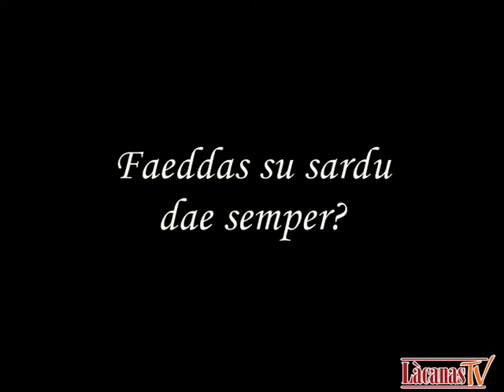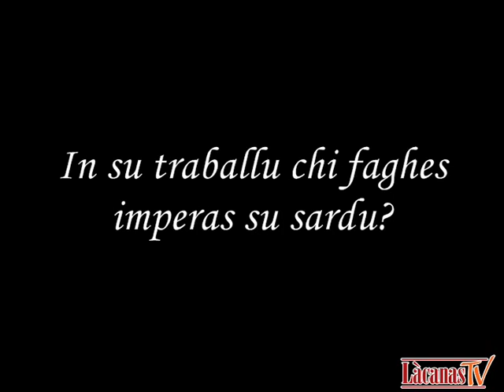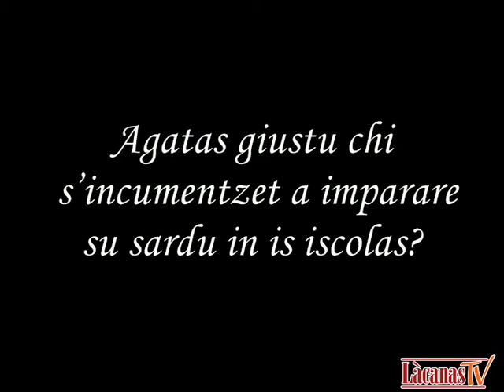Preguntas - Mariantonietta Piga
Intervista in lingua sarda